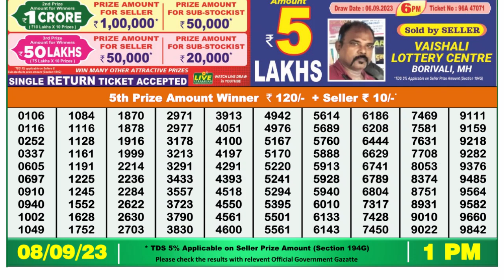Dear Lottery Sambad 1pm today 08.09.23 Nagaland State Lottery Result